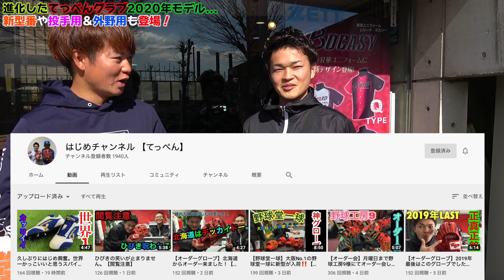【徹底解説】進化したてっぺんグラブを全て紹介...新たに外野用や投手用も登場！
毎日note更新中！是非読んでください！

⭐️打撃動画編⭐️